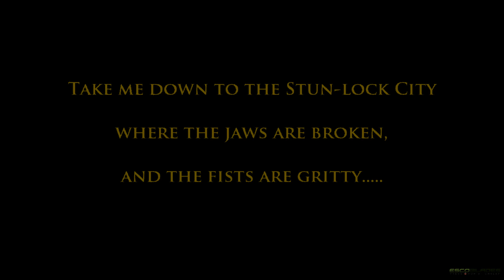Assassin's Creed III - Multiplayer - A Random Message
This started as one thing. and ended up as. i dunno. There's a message in there somewhere.

Visit AC Initiates to keep up with the developing Assassin's Creed Timeline

I have full, written permission (available on request) from Ubisoft to use their trailers and promotional footage officially released and distributed by them, as well as captured video footage highlights of Ubisoft videogames that are on general retail release in the UK on my Youtube Channel.